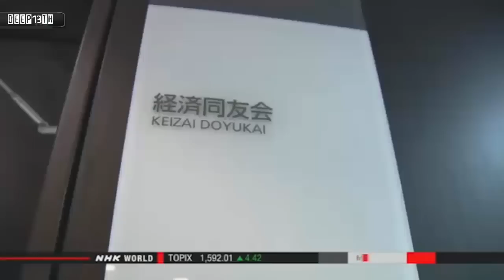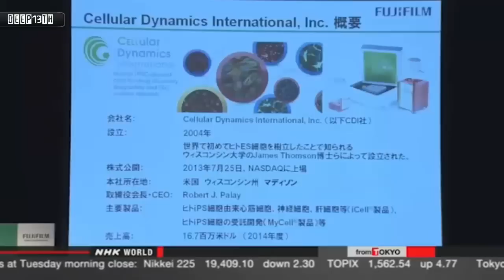Nuclear Watch: Fukushima Decommissioning Chief can't complain Gov. Plan + Update 3/31/2015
Fukushima Decommissioning Chief Speaks Out can't complain Gov. Plan

IAEA will probe Fukushima Daiichi water leak

TEPCO to issue all radiation data at damaged plant

JP PM Abe “My saying Under-control was only to reassure the world to let Japan host 2020 Olympics”

9K Billion Yen financial support from JP Gov to Tepco / Over 30 years to refund

Japanese contaminated area products found illegally imported, deceptively labelled and sold in Taiwan

Fuel Handling Machine potentially opening the door of SFP3 to the reactor vessel